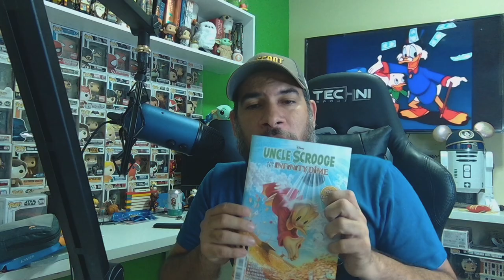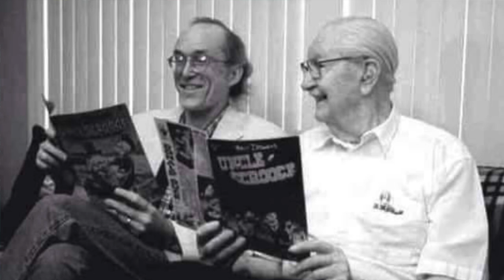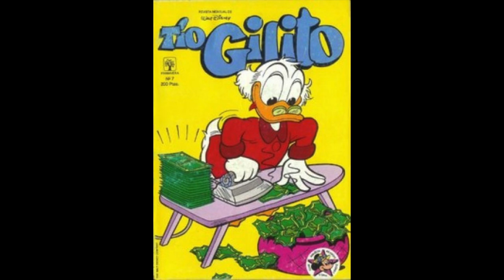Rico McPato (Scrooge McDuck) y La Moneda Infinita | Crítica y Opinión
Marvel y Disney le rinden tributo al más grande aventurero de todos los tiempos, en el comic especial Uncle Scrooge And The Infinity Dime